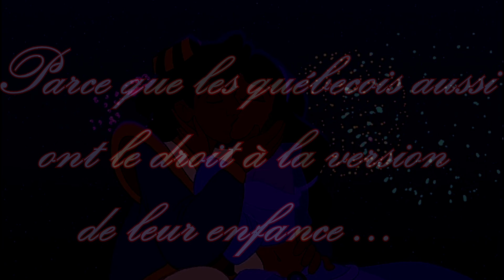Aladdin (1992-2019) Comparatif des chansons (VQ)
EDIT : Je ne me suis aperçue qu'après le montage mais ce n'est pas Mario Desmarais mais Vincent Potel qui est la voix chantée du Génie ! MEA CULPA !

Salut mes petits poussins !

Alors, cette rentrée s'est bien passée pour tout le monde ?
J'ai découvert -avec l'arrivée du film- la version québécoise de Aladdin de 2019 (je connaissais déjà celle de 1992).

Car oui, nous avons la chance d'avoir deux versions françaises : la VFF (Version française française) et la VFQ (Version française québécoise) Ainsi, nous français avons grandi avec la VFF et les québécois avec la VFQ.

Et je sais qu'ils avaient réclamé leur version des chansons à Disney pour le film, ce qui a été fait. Ainsi, je vous partage les VQ (que j'aime beaucoup ! Les voix sont très différentes mais sont toutes aussi belles).

D'après ce que j'ai compris, ils ont fait la version québécoise très vite et ont rappelé les comédiens français pour rechanter les chansons (d'où Prince Ali qui est restée la même car ils ne pouvaient pas ramener les chœurs.)
Donc, les voix CHANTÉES sont les comédiens français et les voix PARLÉES sont des comédiens québécois.

Et bien sûr, on retrouve toujours les photos de nos amis comédiens.

Liste des musiques utilisées :
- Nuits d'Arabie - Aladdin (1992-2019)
- Pour une bouchée de pain - Aladdin (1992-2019)
- Pour une bouchée de pain (reprise) - Aladdin (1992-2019)
- Un ami comme moi - Aladdin (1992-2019)
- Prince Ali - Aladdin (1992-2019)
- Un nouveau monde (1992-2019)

Liste des vidéos utilisées :
- Aladdin (John Musker, Ron Clements) - Disney Compagny
- Aladdin (Guy Ritchie) - Disney Compagny

Photos utilisées :
- Manuel Tadros
- Anthony Kavanagh
- Joël Legendre
- Julien Alluguette
- Mario Desmarais
- Martine Chevrier
- Hiba Tawaji

Casting :
-1992-
Aladdin : Joël Legendre
Jasmine : Geneviève de Rocray (parlée)
                   Martine Chevrier (chantée)
Génie : Mario Desmarais (parlée)
             Vincent Potel (chantée)
Jafar : Eric Gaudry (parlée)
            Philippe Leduc (chantée)
Iago : Marc Bellier
Le Sultan : Yves Massicotte
Marchand : Manuel Tadros

-2019-
Aladdin : Louis-Philippe Berthiaume (parlée)
                 Julien Alluguette (chantée)
Jasmine : Geneviève Bédard (parlée)
                  Hiba Tawaji (chantée)
Génie : Anthony Kavanagh
Jafar : Adrien Bletton
Dalia : Annie Girard
Le Sultan : Denis Mercier

ATTENTION : On ne critique pas la version québécoise ! Aucune n'est mieux que l'autre, chacun sa version ! Si les commentaires sont trop négatifs, je me verrai dans l'obligation de les supprimer.

Les photos ne m'appartiennent pas.